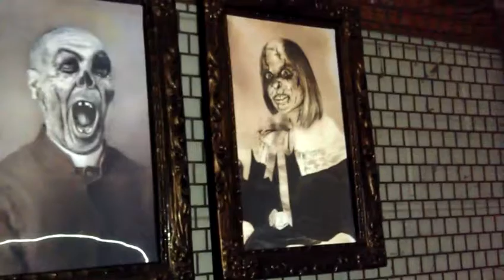Haunted Pictures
Every picture is worth a thousand words?